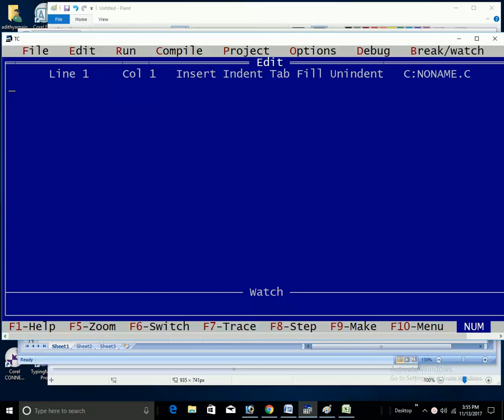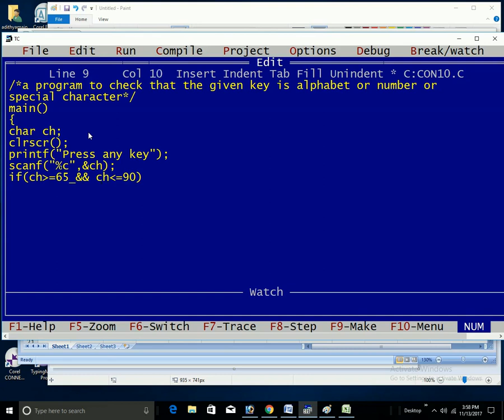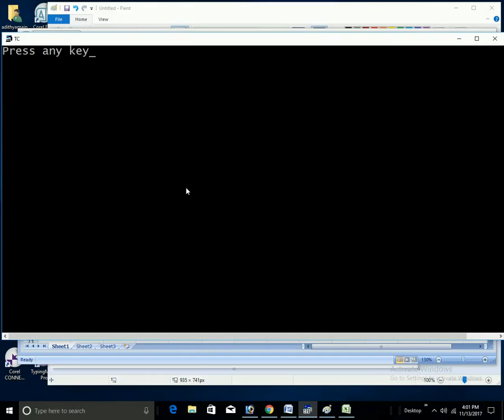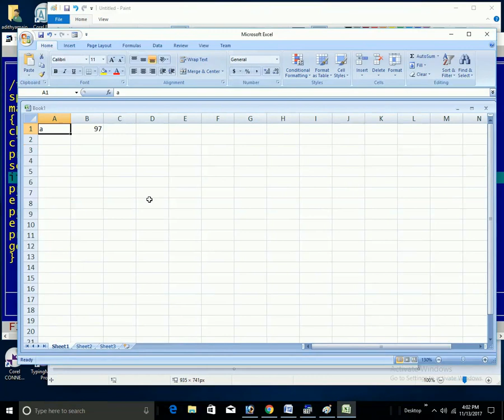C Language in Telugu part 29 ( if else)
A program to check that the given key is alphabet (or) digits (or)
a special character